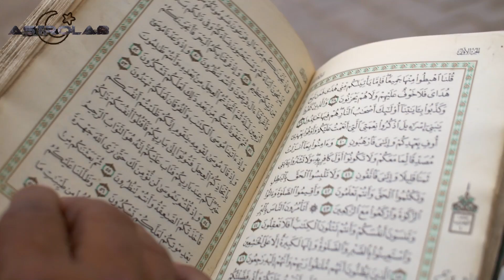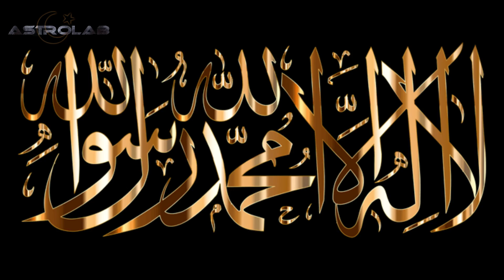Apa itu Bintang Pulsar?What is Knocking Star?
Bintang Pengetuk atau suara ketukan bintang pernah dibahasa oleh astronaut China yang berada di stesen angkaa lepas.Beliau mendapati
Pulsar adalah objek berbentuk bulat dan padat yang berukuran seukuran bandar besar tetapi mengandungi lebih banyak jisim daripada matahari. Para saintis menggunakan pulsar untuk mengkaji keadaan jirim yang melampau, mencari planet di luar sistem suria Bumi dan mengukur jarak kosmik. Pulsar juga dapat membantu para saintis mencari gelombang graviti, yang dapat menunjukkan jalan menuju peristiwa kosmik yang bertenaga seperti perlanggaran antara lubang hitam supermasif. Ditemui pada tahun 1967, pulsar adalah ahli komuniti kosmik yang menarik.
Apa itu pulsar?Apakah itu pula Bintang Neutron atau Neutron Stars?

Dari Bumi, pulsar sering kelihatan seperti bintang yang berkelip-kelip. Hidup dan mati, hidup dan mati, mereka kelihatan berkedip dengan irama biasa. Tetapi cahaya dari pulsar sebenarnya tidak berkedip atau nadi, dan benda-benda ini sebenarnya bukan bintang.

Pulsar memancarkan dua sinar cahaya yang stabil dan sempit ke arah yang bertentangan. Walaupun cahaya dari sinar tetap stabil, pulsar kelihatan berkelip kerana mereka juga berputar. Ini adalah alasan yang sama sebuah mercusuar kelihatan berkedip ketika dilihat oleh seorang pelaut di lautan: Semasa pulsar berputar, pancaran cahaya dapat menembusi ke seluruh Bumi, kemudian melayang ke luar pandangan, lalu berayun kembali lagi. Bagi ahli astronomi di tanah, cahaya masuk dan keluar dari pandangan, memberikan gambaran bahawa pulsar berkedip dan mati. Alasan pancaran cahaya pulsar berputar seperti sinar rumah api adalah bahawa pancaran cahaya pulsar biasanya tidak sejajar dengan paksi putaran pulsar.

Knocking Star atau bintang Pengetuk ini disebut di dalam Al Quran Surah At-Tariq ayat 1-4.Kongsikan ilmu dan sama sama kita mendalami ilmu astronomi